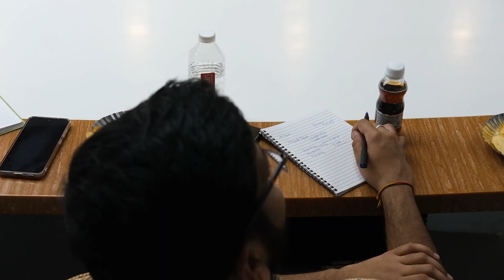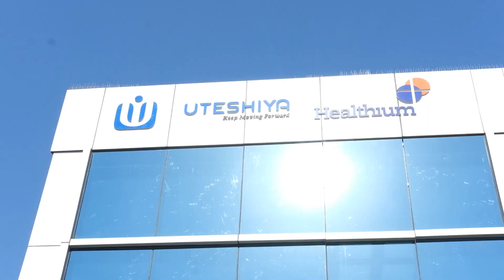IIT Gandhinagar Students Plant Visit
Welcome to Uteshiya Medicare, India's leading orthopedic implant manufacturing company! We recently had the pleasure of hosting IIT students who were eager to learn more about our company and our commitment to quality control and the Make in India initiative.

During their visit, they were impressed by our state-of-the-art facility and our rigorous quality control process, which ensures that each and every implant we produce meets our high standards of excellence. They also appreciated our focus on sustainability and our use of locally-sourced materials that support local communities.

At Uteshiya Medicare, we're committed to reducing our environmental impact through sustainable practices and green building initiatives. Our facility is designed to be energy-efficient, with features like solar panels and rainwater harvesting systems that help us conserve resources and reduce waste.

Our team is also dedicated to using sustainable materials and reducing our carbon footprint. We believe that our responsibility extends beyond just producing high-quality orthopedic implants, and we're proud to be contributing to a healthier planet through our sustainable practices.

Our Make in India initiative is another important aspect of our business that they were excited to learn about. By manufacturing our products in India, we're not only supporting the growth of the domestic manufacturing industry, but we're also able to offer high-quality, affordable products to patients around the world.

We're proud to have had the opportunity to share our story with the IIT students and to showcase the hard work and dedication of our team.